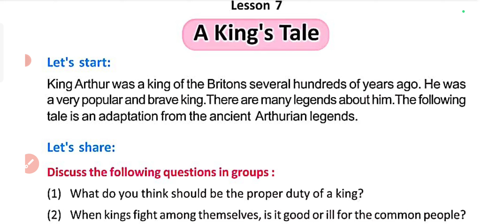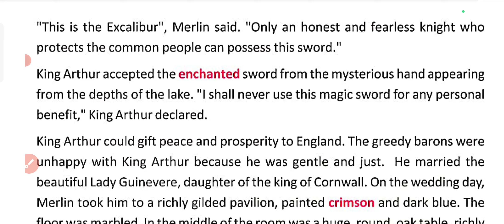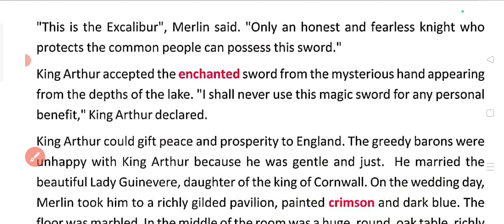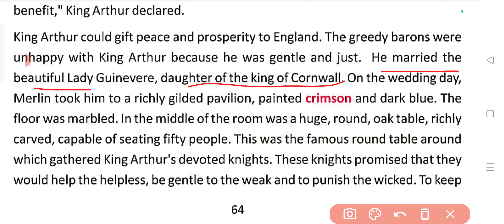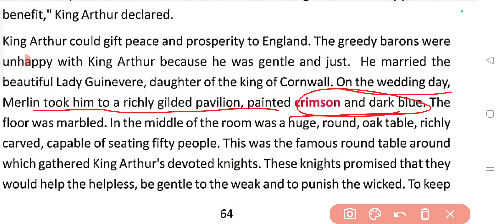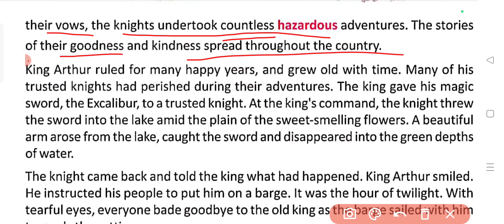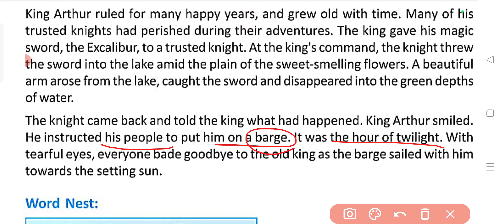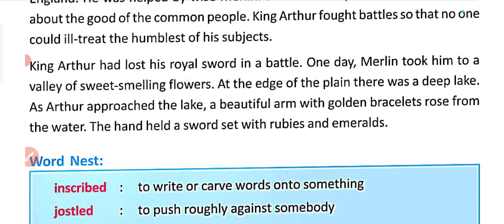A King's Tale(Part-3)//Lesson7(Unit-3)// WBBSE-VIII English// Explained in Bengali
This video contains detailed explanation of the story named A KING'S TALE. This story is explained in Bengali line wise. This is Lesson 9 from Class-VIII, English book-BLOSSOM

This story is included in the syllabus of WBBSE CLASS-VIII, ENGLISH.

The book that has been used for the video is BLOSSOM, recommended and published by WBBSE.

A KING'S TALE (LESSON-7)// WBBSE// CLASS-VIII // ENGLISH//BLISS//EXPLAINED IN BENGALI

Link for the playlist of A KING'S TALE(Explanation+Activities)--Lesson-7:-